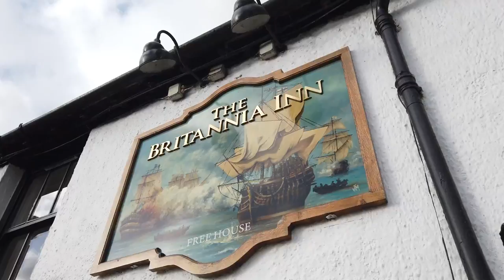Clappersgate to Elterwater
Me and the hairy ones on the fell, wanders before gigs